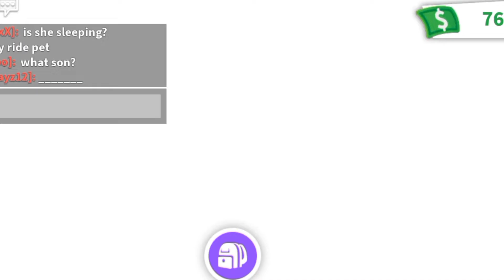going back on adopt me after 3 months.... alot has changed...